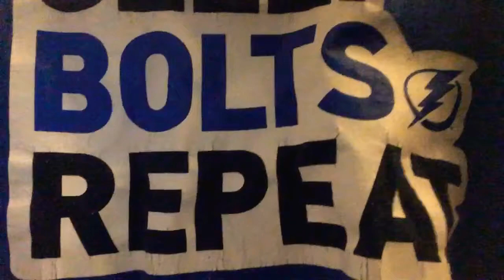Bolts Analysis 2020: Cane You Dig It?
That’s hockey, baby! 🏒🚨🚨🚨😀